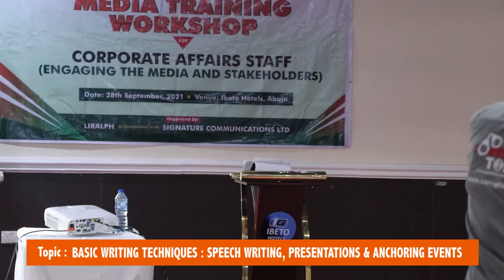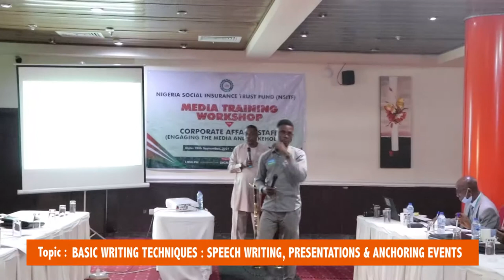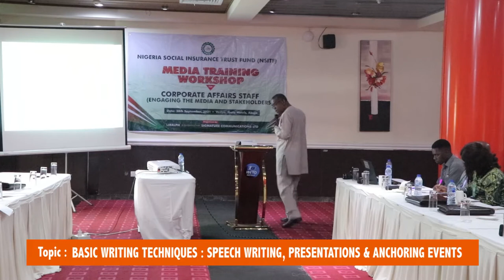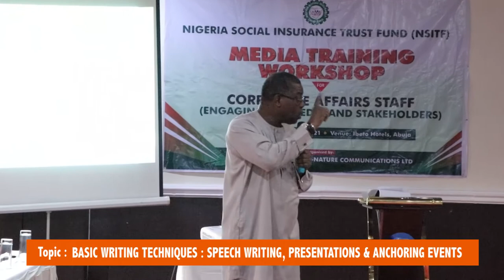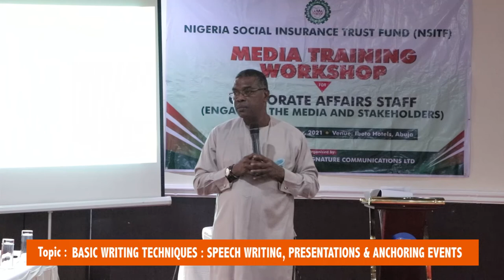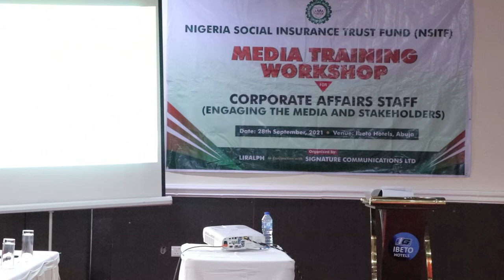BASIC WRITING TECHNIQUES SPEECH WRITING, PRESENTATIONS & ANCHORING EVENTS By Ohi Alegbe